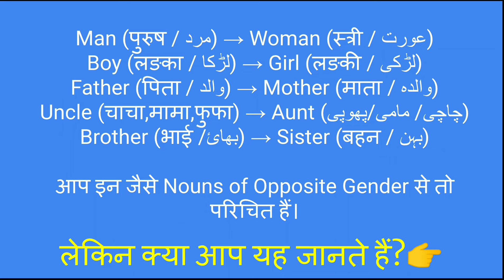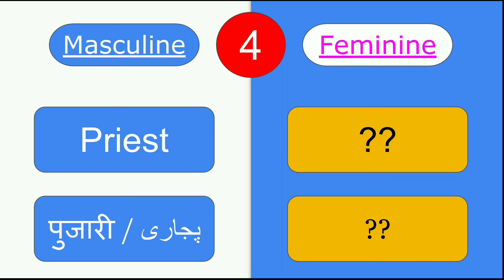Nouns of Opposite Gender P-5| Masculine & Feminine | Vocabulary | Basic English Grammar in Hindi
In this video we shall learn 5 pairs of Nouns of opposite gender in just two minutes. This two minute video will certainly help you improve your English vocabulary.